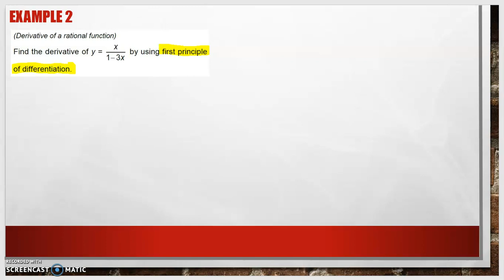MAT183: The Definition of the Derivative - Example 2